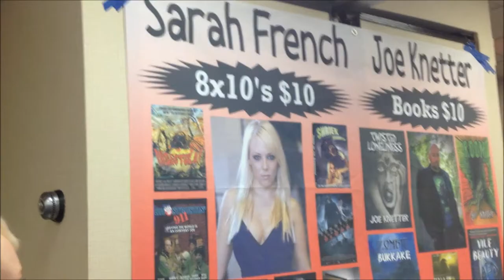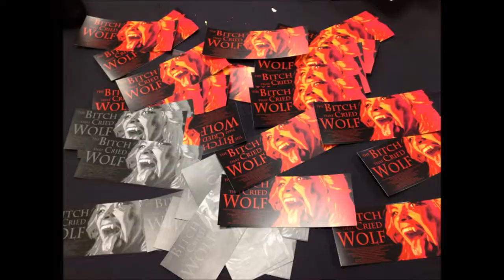Creeps Show Ep 8 - Minneapolis Crypticon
Join Creep as he hits Minnesota for Crypticon and the world premiere of The Bitch That Cried Wolf! Includes the songs Zombiewalk and That Other Song that are availible on the new album Creepersin Go Home that you can get